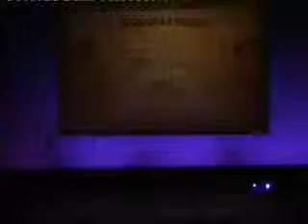María Sarasúa en la Final de Operación Talento